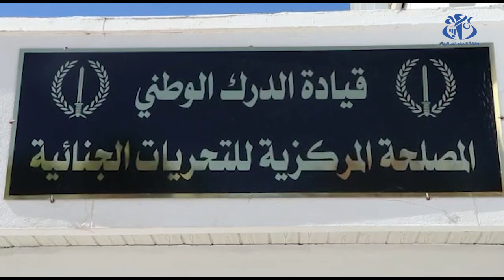الإطاحة بشبكة دولية مختصة في تهريب السلع الأجنبية وإدخالها إلى التراب الوطني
الجزائر, 7 أبريل 2023 (واج)-تمكن أفراد المصلحة المركزية للتحريات الجنائية بقيادة الدرك الوطني, بالتنسيق مع فصيلة الأبحاث للدرك الوطني ببئرمراد رايس, من الإطاحة بشبكة دولية مختصة في تهريب السلع الأجنبية وإدخالها بطريقة غير شرعية إلى التراب الوطني.